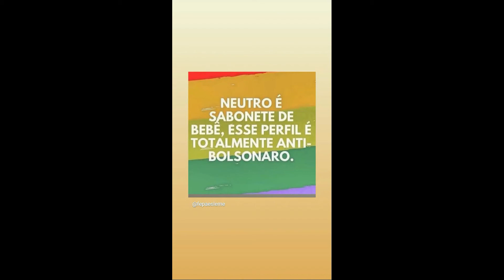STORIES DAS CHEFS KATLEEN LACERDA E IZABEL ALVARES 07/09/2021